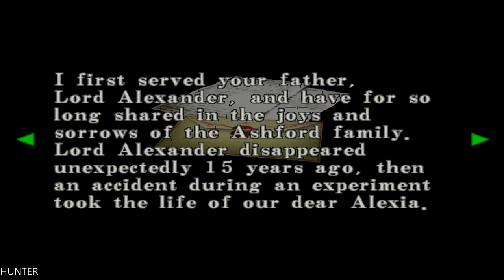Resident Evil Code PS4 PRO PART8 LET"S PLAY (1080p)